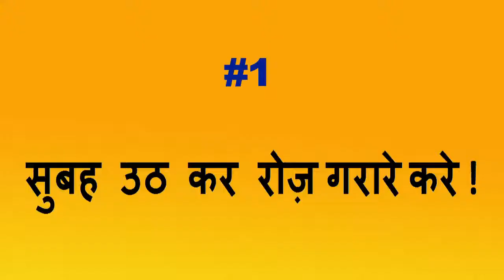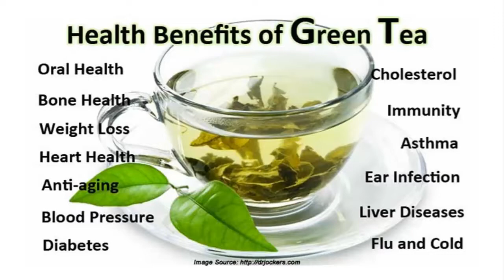Important Health Tips For Students | Fitness Habits That Will Change Your Life | DOTNET Institute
How to keep yourself fit and healthy, keep fit and stay healthy, the best way to stay fit, ways to stay fit keeping fit and healthy. In this video we are sharing our daily life experience which is we are using to keep our self-fit and healthy and its very much useful for me from last so many years that’s why we are making this video for you to use this tips to keep yourself fit and healthy on daily basis.

Thanks
DOTNET Institute

Below we are providing our personality development videos you can go through with these links:

1. Personality development training program | Tips for how to develop personality

2. Personality development training program Part-2 | How to build self-confidence | व्यक्तित्व विकास

3. Time Management for success | Importance of Time Management for working people | How to manage time

4. Choosing goal to be successful | Why Goals Are Important in life | How to set goal to grow in life

5. Top most Habits to impress people | Attractive personality | How to impress others smartly

6. How to be SUCCESSFUL in life | qualities for achieving success | Habits of successful people

7. Top 5 Skills to get success in life after 10+2 | skills to grow | spoken skills | Communication

8. Complete Information about Leadership | Leadership skills to get success | How to be a Good leader

We also provide complete training of this course in our DOT-NET Institute center in Delhi for more information you can visit the below links.

Surendra Gusain
DOTNET Institute